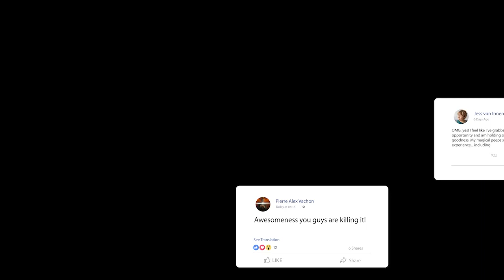Eve's Client Success Story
We supported Eve in moving her 1:1 in-person practice into a potent & precise [in demand] online group offering. We provided all the amplified technology she needed to reach more people and understand the ins and outs of how to run her business so she could make decisions like the CEO she is. This empowered her to enroll clients and bring in $25K before even launching her full program:

"I've already generated $25K in revenue from five new students signing up, and I haven't even fully launched yet. I can't wait to see what happens when I complete the curriculum. Thank you, Lara, Kevin, Virginia, and Varenka. I truly appreciate the service you provide."

CONGRATS, Eve!!